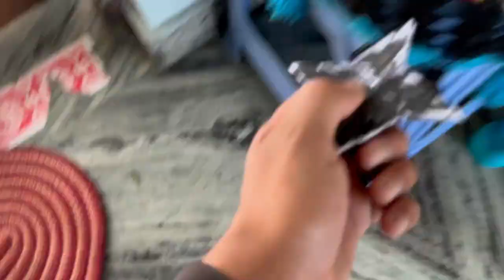Vlog 6| Cylinder fatne se bachaya | Husky | aur hatchi k saath ki masti